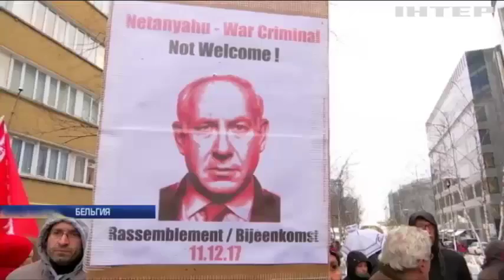Скандальная столица: премьер-министр Израиля надеется на поддержку ЕС